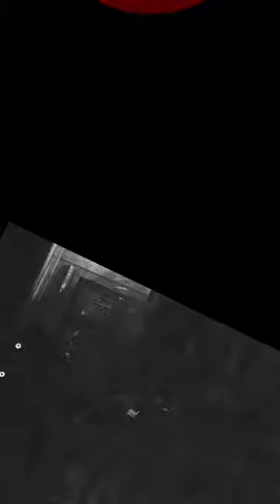New SECRET Poppy Playtime VHS Tape🫣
Catnaps true form is shown in this secret vhs tape. At the start of the trailer catnap is small but at the end he is huge. He has a large mouth, his charm is dangling, and he is on the ceiling of a huge nursery like area